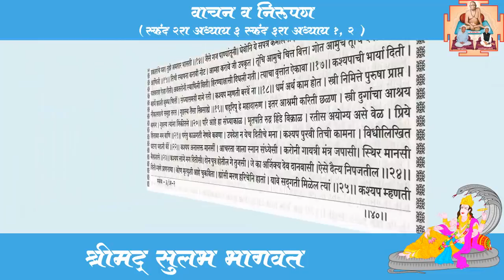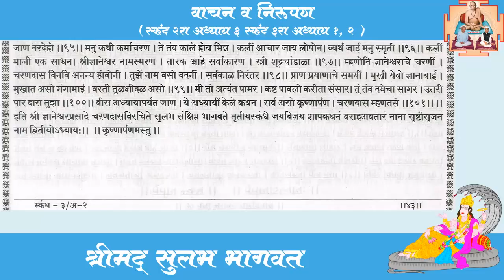Premiere Day 3: श्रीमद भागवत पारायण भगवान विष्णूंचे विराट रूप वर्णन व वराहावतार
श्रीमद भागवत पारायणाची नोंद वरील गुगल फॉर्म मध्ये करावी

७)ONLINE श्री जनकल्याण योजनेत सहभाग घेण्याकरिता या लिंकवर जाऊन आपला फॉर्म भरावा